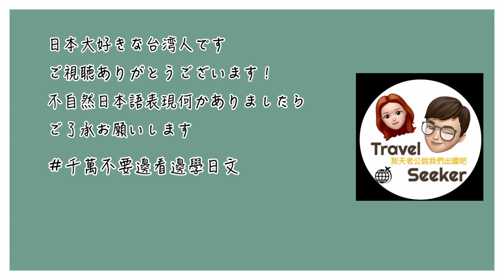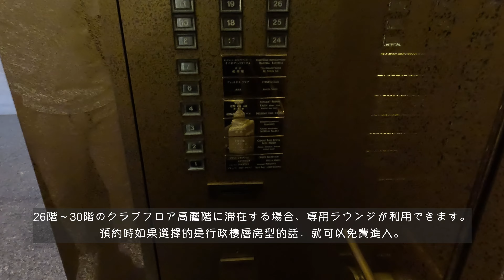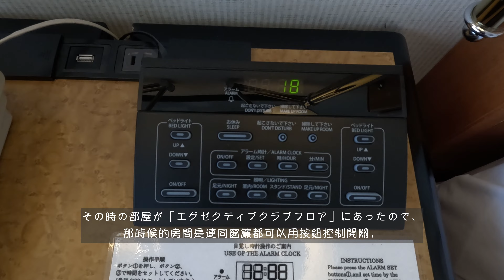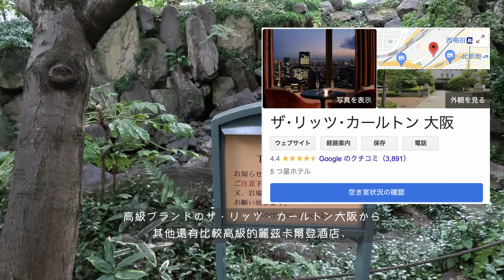【ステイケーション ｜Marriott 系列】 ウェスティンホテル大阪宿泊記！高層階ラウンジでグルメを無料で頂きます｜マリオット｜The Westin Hotel｜宿泊記｜大阪ホテル｜高級ホテル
0:00 intro
0:37 Around Osaka Station
1:55 The Westin
3:25 Room Tour
5:58 Lounge Time
8:45 Breakfast

今回ステイケーション先は大阪梅田のウェスティンホテル大阪です。
マリオット系列の一つとして、
高層階の景色を楽しみながら、
エグゼクティブクラブで様々な料理を堪能できます。
無料アフタヌーンティーとカクテルてタイムは本当に最高です！
ホテルステイが好きな方、ぜひご覧ください

這次開箱的飯店是在日本大阪的萬豪系列「大阪梅田的大阪威士汀飯店（酒店）」。
除了可以享受高空美景之外，
行政酒廊還有提供免費下午茶和調酒餐飲，
萬豪白金以上會員及預約行政酒廊專門樓層房型的住客都可以進入
交通位置就在梅田空中花園旁，
相當便利！
正在考慮日本住宿的朋友們歡迎參考看看囉！

The Westin Hotel Osaka, one of the Marriott brand hotel, offered wonderful time to us during 3-day holidays.
Besides beautiful night views from high floors, as a Marriott Platinum member,
we also enjoyed delicious afternoon tea and cocktail time in the club lounge.
For those who likes hotel staycation, The Westin Hotel Osaka is a good choice for you.
Let’s find out what it has in our video!

BGM「pop step!!」／作（編）曲 ： しんさんわーくす
DOVA-SYNDROME OFFICIA